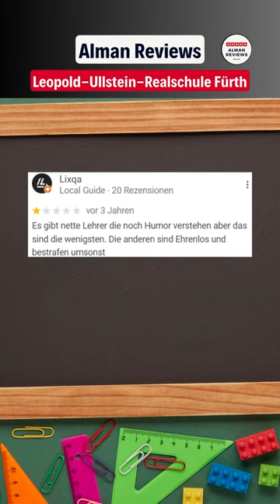Leopold-Ullstein-Realschule Fürth!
Heute geht es mal ins schöne Fürth und wir schauen mal, wie die Schüler und (ein) Lehrer so über die Leopold Ullstein Realschule reden. Ich hoffe ein paar der Rezensionen bringen euch zum Lachen und verschönern den Tag.